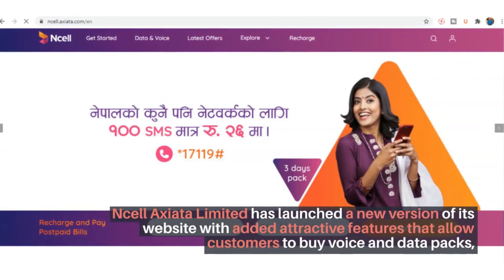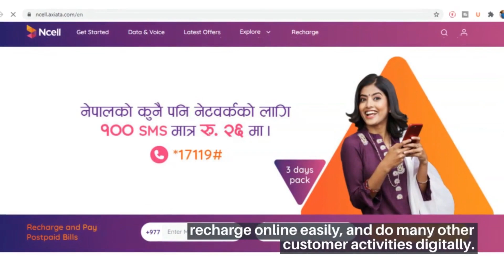Marketing Express Vol 39 | Powered by DishHome Go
Marketing Express
Marketing & Advertising News Highlights

CG Communications launches internet service in Kathmandu
CG Communications has launched its internet service, ‘CGNET’ in Kathmandu.
CG Communications will provide 120 Mbps ‘CGNET’ at Rs 999 per month.

DishHome launches its New Campaign, “Mero Manko Dosro Desh”
DishHome unleashed its new campaign; “Mero Manko Dosro Desh” targeted towards the die-hard football fans for Europe’s biggest football tournament, UEFA EURO 2020.

PEPSI® Refreshes Consumers with Swag this Summer
Pepsi has onboarded Nepal Superstar, Pradeep Khadka as its new brand ambassador in Nepal and has launched a quirky new summer campaign with him.

Ncell updates website with added facilities for customers
Ncell Axiata Limited has launched a new version of its website with added attractive features that allow customers to buy voice and data packs, recharge online easily, and do many other customer activities digitally.

KHUKRI XXX RUM announces its support to clean Mt EVEREST under “CLEAN HIMALAYA PROGRAM 2021”
The Nepal Distilleries Pvt. Ltd.- Producer of Khukri Rum is proud to announce its partnership to the historic Clean Himalaya Program 2021 taking place under the leadership of the Nepal Army.

Launch of online Nabil iCard application
Nabil Bank has launched a new feature in the bank’s website through which customers of the bank can easily apply for Nabil iCard online.